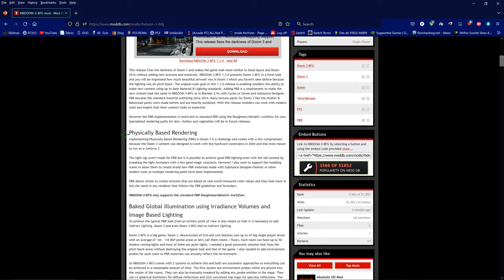Doom 3 Mod RBDoom 3 BFG 4K Global illumination Physically Based Rendering.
This game looks fantastic i did not know this mod existed this is one of the best examples of how a game can look and feel so different with the added depth of the visuals.
This game runs absolutely wonderful even with the mod runs native 4K with Reshade CLARITY/TAA/and HDR an 60 FPS just shows how to make a game with out dlss of fsr this day and age i do think some developers just add Dlss ad Fsr to improve frame rate on a crap job thay have done on the game engine.

Game This not my link if you like it buy it.

PASSWORD.